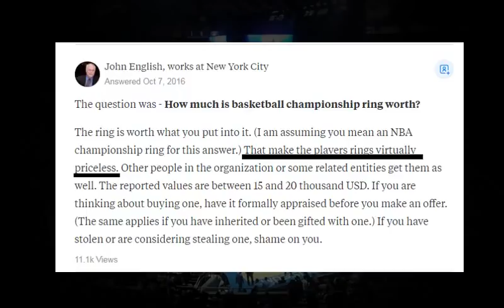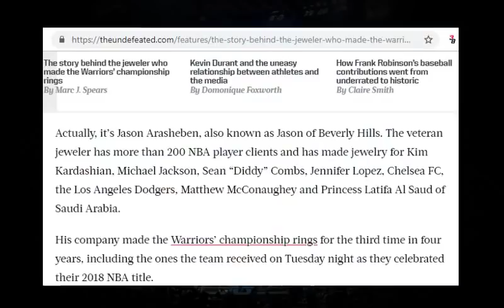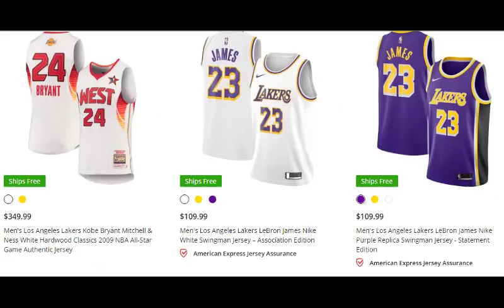Magkano Ba Ang Isang NBA CHAMPIONSHIP RING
The NBA Championship ring is worth what you put into it.That make the players rings virtually priceless. Other people in the organization or some related entities get them as well. The reported values are between 15 and 20 thousand USD. If you are thinking about buying one, have it formally appraised before you make an offer.